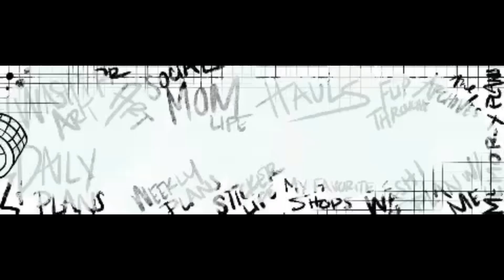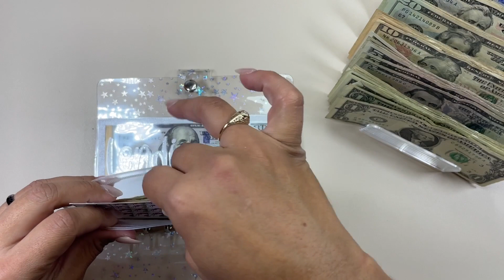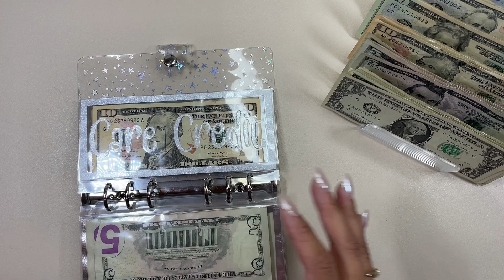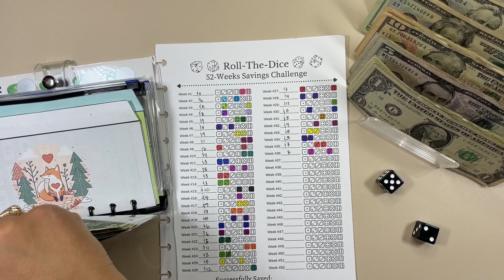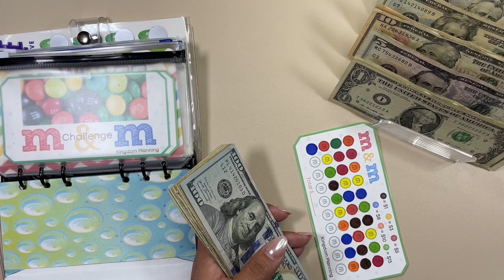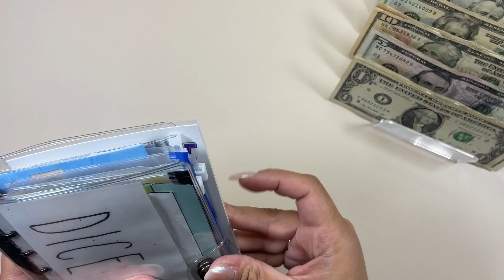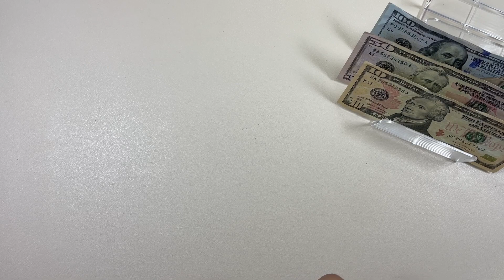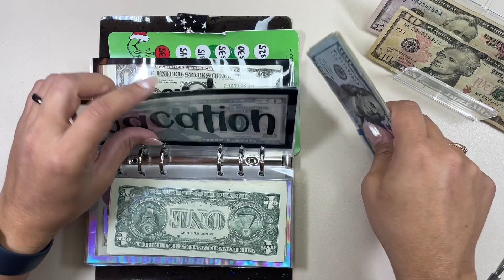Murder Mystery Cash Stuffing!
Cash Stuffing $678 and talking about the identical twins who killed their own mother, Jasmiyah and Tasmiyah Whitehead.

Savings Challenges ⤵️
✨Roll-the-dice (TracEy Monsters Savings)
✨Sloth Challenge (The Happy Mailbox Co.)
✨28 Week Hello Kitty Challenge (Jessi Budgets)
✨M&Ms Challenge (Kingdom Planning)
✨Hello Skull Kitty (KTW Planning & Budgeting)
✨Grinch Xmas Scratch off (AndiFiore Collection)

My Shop! 🤍

Happy Mail ⤵️
Ali (Planning With Boys)

Other ⤵️
✨Amazon
✨Fetch
Come save money on Fetch with me! Sign up w/ code R5GE84 & get 100 pts See you there!